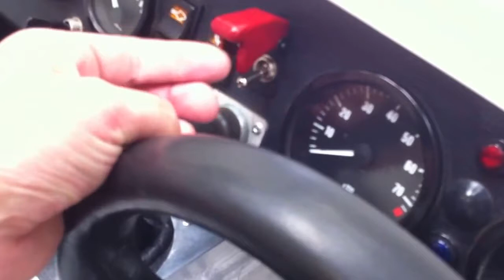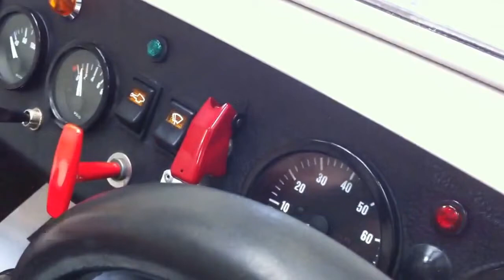A Timeless Factory Built Caterham K-Series Supersport Seven 1400 MPI with 10,494 Miles - SOLD!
**SIMILAR CLASSIC CARS ALWAYS REQUIRED**
A timeless factory built Caterham K-Series Supersport Seven 1400 MPI with 10,494 miles

EQUIPMENT
Tubular space frame with aluminium honeycomb cockpit, race chassis, aluminium panels, cycle wings, full weather equipment, full instrumentation, full windscreen.  Factory Cost Options: Supersport Upgrade, full roll cage, polished wing protectors, Bilstein adjustable dampers, external and internal battery master switches, engine and fuel tank plumbed fire extinguisher system, motorsport dry sump conversion, motorsport Limited Slip Differential, motorsport aluminium triple pass radiator, motorsport polished manifold and exhaust, Race Tech quick release steering wheel, 4-point harness, Tillet race drivers seat, Caterham leather passenger seat

EXTERIOR
This high specification Supersport is finished in bright Diamond White and has an excellent overall appearance. Full weather equipment remains in perfect condition and the complete roll bar adds important safety.  Tiny markings and slight crazing to the near side cycle wing and off side wing are barely noticeable.  The polished wing protectors and polished chrome headlamp bowls are immaculate and offer an unmistakable 'Caterham' look.   The delicate lightweight aluminium bonnet has one tip touched in. This is a truly wonderful exhilarating example.

INTERIOR
There is no mistaking the intentions of this particular example with expensive interior options encompassing everything from the incredible Tillet race seat to the Race Tech quick release steering wheel.  The push button ignition quickly reveals healthy readings on all the working analogue gauges and the Caterham 4-point harnesses with contrasting green logo offer a securing embrace for the huge fun that awaits.  All build materials are feather light and raw sparseness is welcomed as owners know it echoes the ethos behind the build of this car- raw energy, style and precision engineering.

ENGINE & TRANSMISSION
The Rover K-Series 1.4 litre MPI longitudinally mounted engine is the factory upgraded 'Supersport' variant developing 130bhp at 7,400rpm and 100lbs ft of torque at 5000rpm.  With a kerb weight of just 520kg 0-60 is despatched in 5.9seconds with a top speed of 112mph.  Enthusiastic users will understand the importance of the Motorsport dry sump conversion with a purple anodised scavenge pump, aluminium triple pass radiator and MLS head gasket upgrade kit.  Recent expenditure by Dave Griffiths included the fitting of a new timing-belt kit. The stainless steel competition 4-branch polished manifold and silencer creates a glorious sounding Caterham with an intoxicating and addictive bark.   The 5-speed gearbox provides short, snappy accurate shifts to complete the thrilling package.

Factory 5-spoke 'High Performance Course' style 16" light alloy wheels are shod in excellent Kumha 205/45 ZR16 tyres.  The inner sections of the alloy wheels have slight debris markings.  Powerful and recently refurbished brake callipers coupled with adjustable factory fitted Bilstein dampers complete the handling package.

HISTORY FILE
With just two former keepers and 10,944 miles this vehicle has important traceable history.  Correspondence from Caterham to the current owner enthusiast in 2007 confirms along with the chassis number the important credentials distinguishing this example, namely, factory built, Supersport, and Race chassis.  Supplied by Caterham on the 27th June 1997 to Arrowstar Ltd where it remained until October 1998 when Mr Lay purchased it as a fun weekend toy.  Used sparingly until 2007 when the current Caterham advocate jumped at the prospect of owning such a well-equipped example knowing full well the individual cost of the components used and their benefits.  Recent maintenance records by Dave Griffiths Racing Ltd will help ensure immediate fun usage.  A wonderful opportunity into Caterham ownership.

MOT July 2015, Approved Used Car Check Certificate and HPI clear.